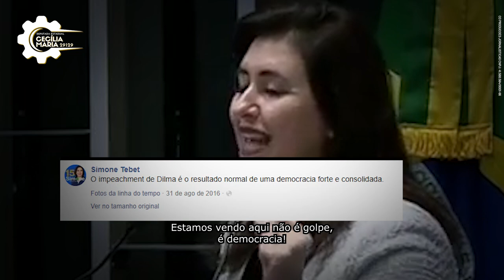Vote 29129: Cecília Maria para deputada distrital no Distrito Federal